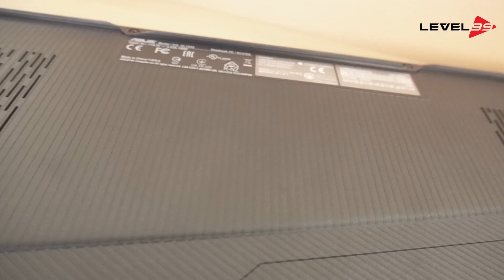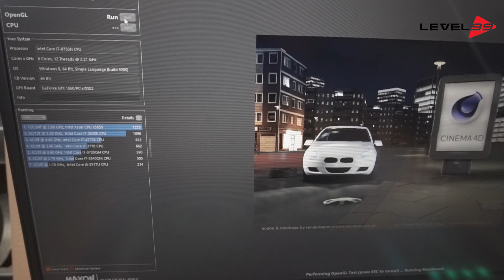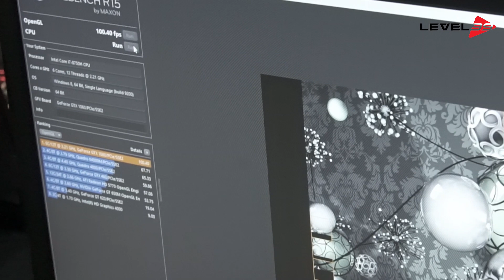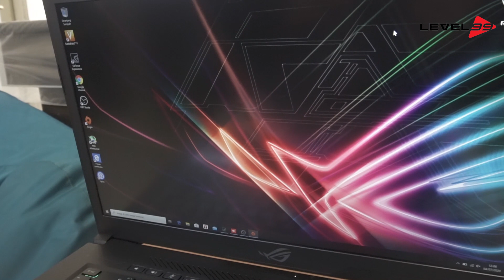Duel Laptop Gaming 17inch. ROG GL703GM-E507T vs MSI GE75 8RE 034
Perbandingan antara laptop
ROG GL703GM-E507T
i7-8750H/1TB+256GB/16GB/GTX1060 6GB/17.3" FHD IPS 120Hz/WIN10/Gummetal Black (FPS)/BAG

dengan

MSI GE75 8RE 034
i7 8750H/16GB/256GB SSD+1tb HDD/nvidia GTX 1060 6GB . 17'3" FHD TN IPS Level

Dengan layar 17 inch, cocok untuk kalian yang tidak terlalu mobile dan menginginkan layar yang lebih besar.

Terima Kasih